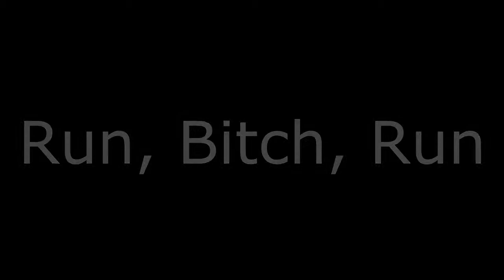ClipBits - Jungle Warwick vs Kha'Zix Highlights (L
A group of highlight clips from my League of Legends video featuring Jungle Warwick vs Kha'Zix.

Video to be posted later.

Match History,